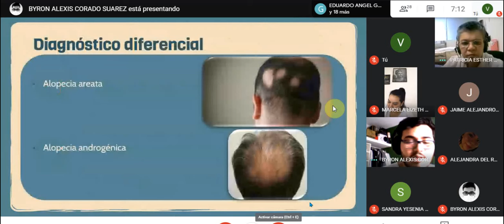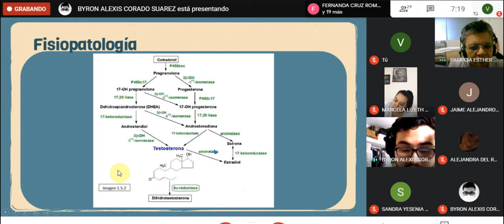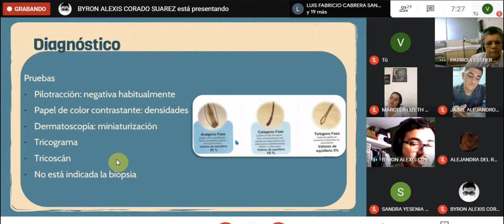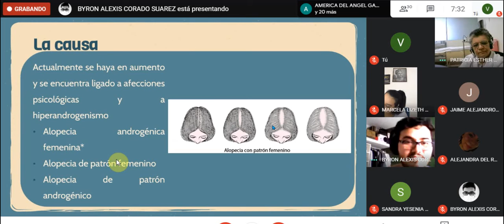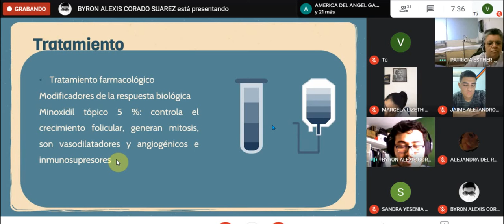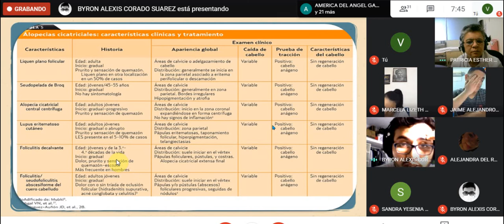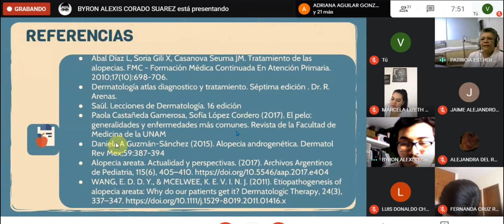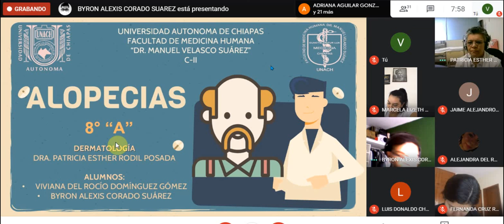DERMATOLOGIA _ ALOPECIASl 29/03/2021